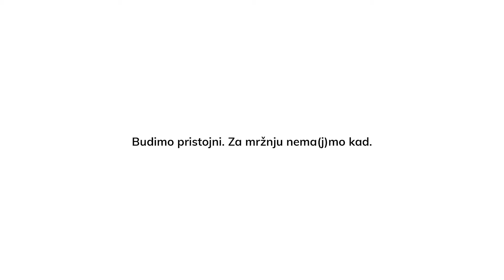Govor mržnje - Fašisti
Ovaj video urađen je u okviru kampanje ,,Za mržnju nemamo kad'' koja za cilj ima da  ukaže na negativni rastući trend uvredljivog govora i govora mržnje u onlajn prostoru.  Kampanja je finansirana kroz projekat ,,SNAŽNI - mediji bez mržnje i dezinformacija'' koji se sprovodi u šest zemalja Zapadnog Balkana i u Turskoj. Projekat sprovodi Mreža za profesionalizaciju medija Jugoistočne Evrope, a partner u Crnoj Gori je Institut za medije. Finansijsku podršku za realizaciju ove kampanje i projekta dala je Evropska unija.